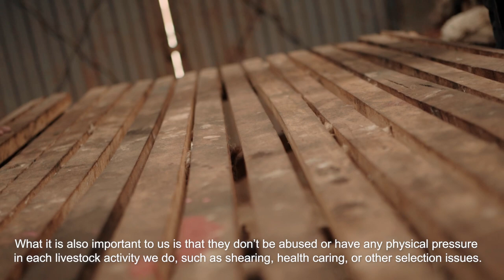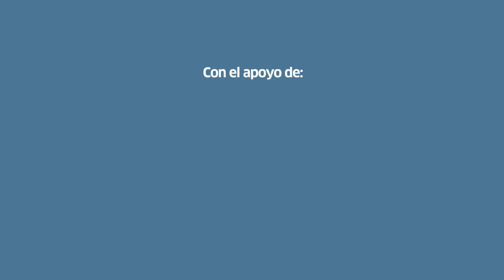Micro documental Bienestar Animal y Sostenibilidad en la Crianza de Alpacas (VF)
Testimonios de criadores y exposición de buenas prácticas ganaderas que evidencia el buen trato animal en la crianza de la alpacas y nos permiten comprender la Cosmovisión Andina, base de la sostenibilidad de la ganadería alpaquera.

Descubre alpacas de diversas razas y colores en su hábitat natural; escucha los testimonios de quienes cuidan y protegen a estos bellos animales que abrigan al mundo con su maravillosa fibra. Los más representativos criadores de alpacas del Perú nos muestran sus mejores alpacas, sus prácticas ancestrales y su convivencia armoniosa con los ecosistemas altoandinos